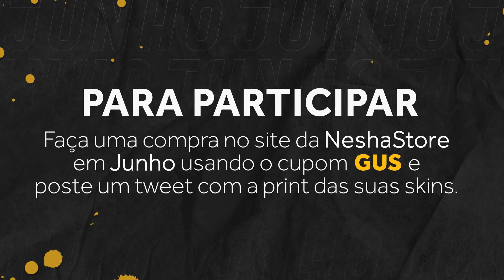MIBR ENTREGA DEMAIS MAS SEGUE DE PE, FÚRIA VENCE E SEGUE FIRME!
►Venda suas skins à vista:
►Wayup (Use o cupom GUSZERA)

►SIGA-ME!